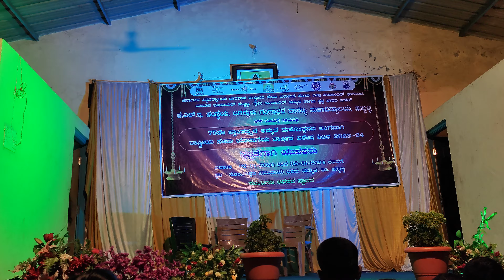KLE's JGCC NSS || ANNUAL SPECIAL CAMP 2023-24, HALYAL || ಸ್ವಚ್ಛತೆಗಾಗಿ ಯುವಕರು || TEAM VAAYU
KLE's Jagadguru Gangadhar College of Commerce, Hubli